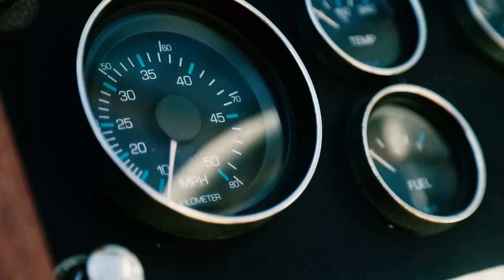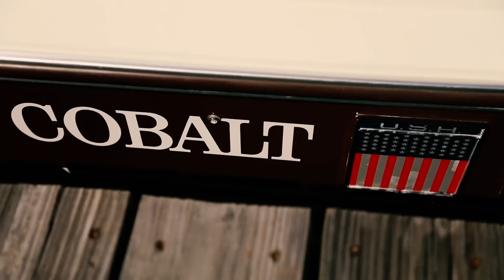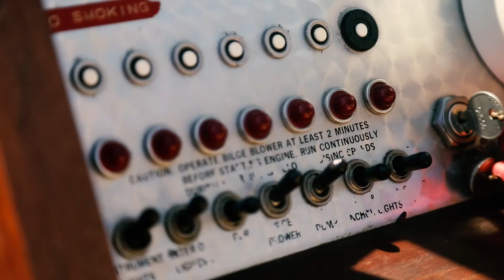Second Annual Loren J. Feldner Cobalt Classic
Second Annual Loren J. Feldner Cobalt Classic - A memorial event to honor Loren J. Feldner. All proceeds donated to The Dental Lifeline Network's Lifeline Heroes Challenge; a non-profit that provides dental benefits for veterans.

This event takes place on Table Rock Lake.